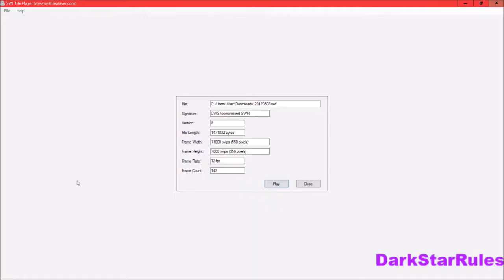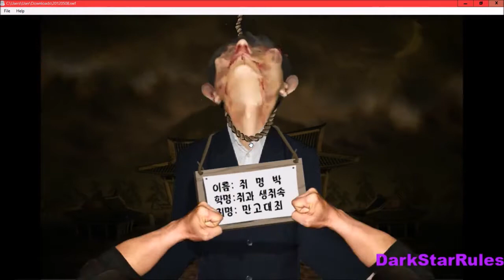North Korean Game - Beating Up Rat Lee Myung-Bak